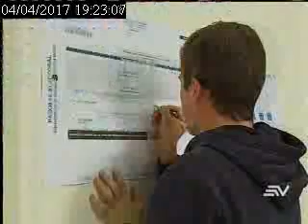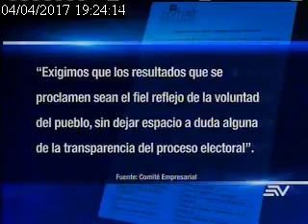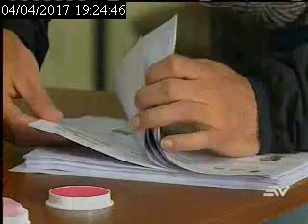El Comité Empresarial Ecuatoriano exige transparencia electoral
Piden a las autoridades electorales respetar el derecho de las organizaciones políticas de impugnar los escrutinios. Patricio Alarcón, presidente de la Cámara de Comercio de Quito, indicó que si existen las pruebas de diferencias entre el acta del Consejo Nacional Electoral y el acta que tiene el partido político la autoridad tiene que aceptar la impugnación e investigar en cada recinto electoral inconsistencias que en caso de darse se deben tomar las debidas medidas.